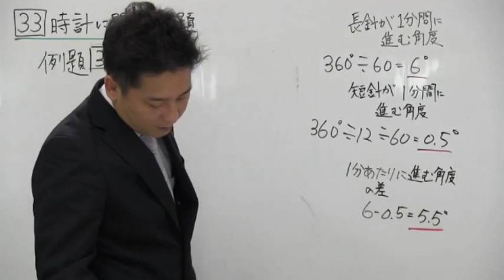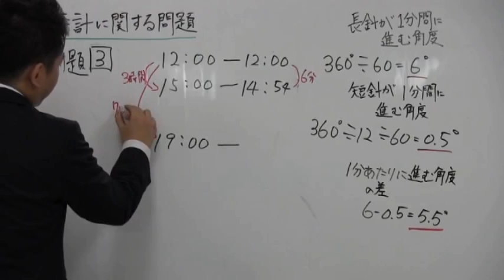ノア式予習シリーズ学習法 算数 時計算 狂った時計 の計算 中学受験専門プロ個別指導塾ノア